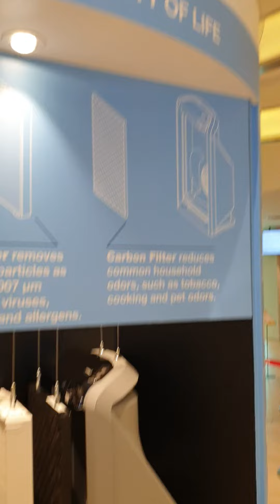Amway Home Product Section - Amway HQ PJ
Lawatan suka2.